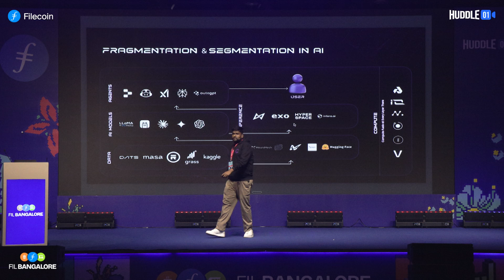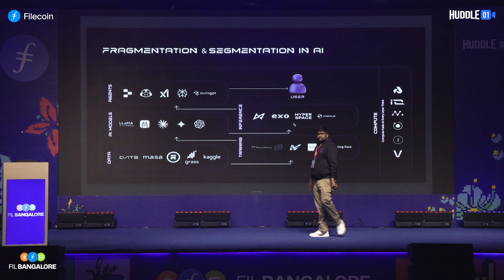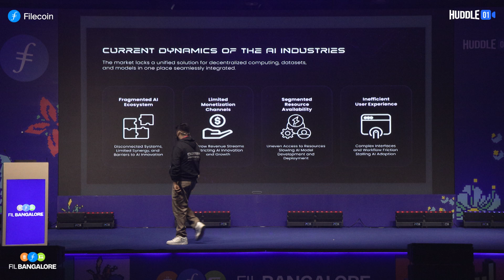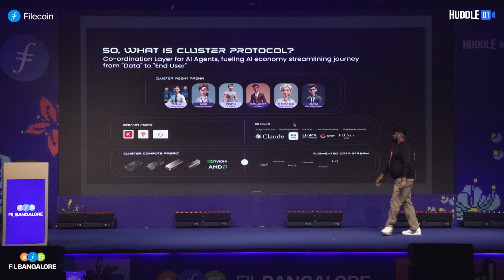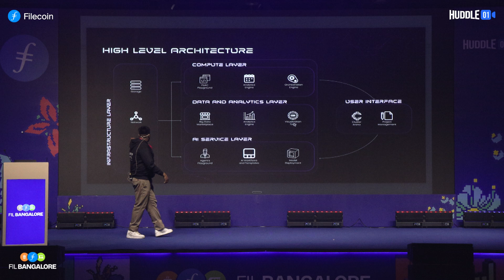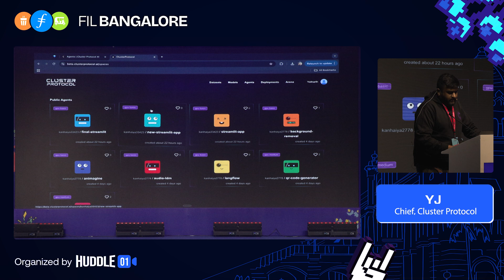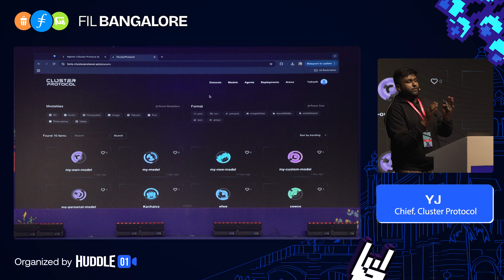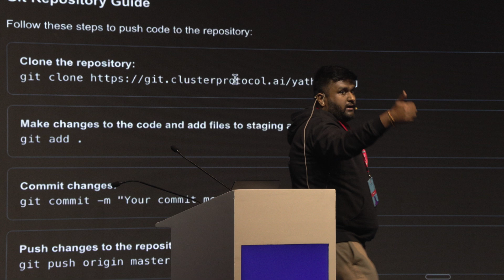🎙️ Building a Coordination Layer for AI Agents | YJ, Chief - Cluster Protocol @ FILBangalore 2024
"Building a Coordination Layer for AI Agents" — Keynote by YJ, Chief - Cluster Protocol at FILBangalore 2024, organized by Filecoin and Huddle01 in partnership with Protocol Labs, Filecoin Foundation, Fluence Project, Arcana Network, Base India, Caldera, Secured Finance and Cluster Protocol.

FILBangalore is the Indian edition of the global FIL-City series hosted by Filecoin Foundation. Organized by Huddle01, FILBangalore features talks, panels, fireside chats, workshops, and 1-on-1 feedback sessions to help accelerate the Indian Blockchain Ecosystem and provide developers the right tools to build for the decentralized future.